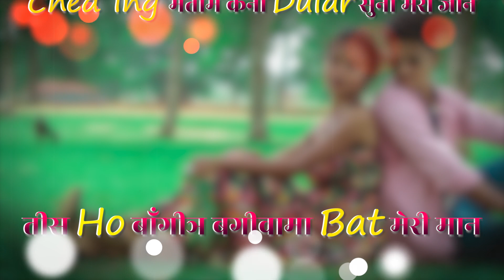Tin Khonang Maine Tumhe Dekha Sanam Santali Karaoke with Lyrics Music Video // Santali Karaoke Video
Singer:- Kumar Anshu & Ginny Tudu(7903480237)

Artist:- Divya Murmu & Prashanjit (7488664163)

Edit & CC:- Babu Tala Raj Tudu (BTRT)(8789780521)

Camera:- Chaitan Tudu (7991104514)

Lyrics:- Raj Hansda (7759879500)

Director:- Divya Murmu

Dancer Boy:- Vivek & Dev

Assistant Director Producer & :-Mr. Rinku

Special Thanks:- Om Prakash, Jitendra, Dharmendra, Tushar,